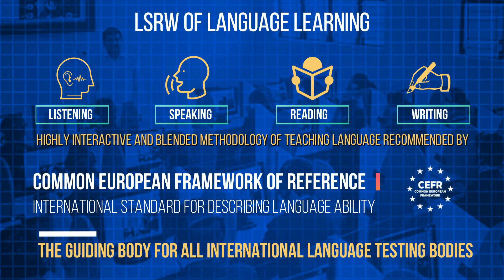Skyacrolect: English Learning Lab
SkyAcrolect English Lab content is designed for the Indian environment. While catering to all four skills, LSRW of language learning, it uses highly interactive in nature and uses the blended

methodology of teaching language.

The need of the hour is to teach English as a skill, for which a GURU (teacher) is very important.

SkyAcrolect English Lab is based on the teaching learning parameters as recommended by Common European Framework of Reference (CEFR).

CEFR is an international standard for describing language ability.

It is used around the world to describe learner’s language skills and is the guiding body for all international language testing bodies.